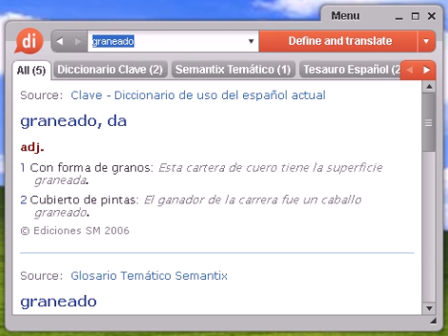Definición de graneado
Source:  Glosario Temático Semantix graneado Ind Proceso que consiste en trabajar la piel doblada.

graneado, diccionario, definición, significado, español, castellano, dixio